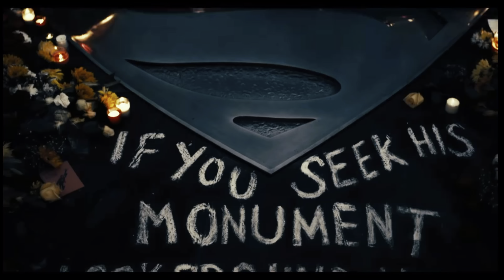Ranking the DC Extended Universe (with Peacemaker and Black Adam)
Now that Black Adam has been released in Theaters, it's time for another ranking of the DC Extended Universe projects. Here's my ranking of all 13 DCEU projects from Worst to Best!!

Movies:
Man of Steel
Batman v. Superman: Dawn of Justice (UE)
Suicide Squad
Wonder Woman
Justice League (2017) a.k.a. Josstice League
Aquaman
Shazam!
Birds of Prey (and the Fantabulous Emancipation of one Harley Quinn)
Peacemaker
Black Adam

Let me know your ranking of the DCEU down below in the comments!

0:57 - 13th Place
3:19 - 12th Place
5:13 - 11th Place
8:11 - 10th Place
9:46 - 9th Place
11:22 - 8th Place
13:14 - 7th Place
15:07 - 6th Place
18:16 - 5th Place
20:48 - 4th Place
23:00 - 3rd Place
24:31 - 2nd Place
26:21 - 1st Place